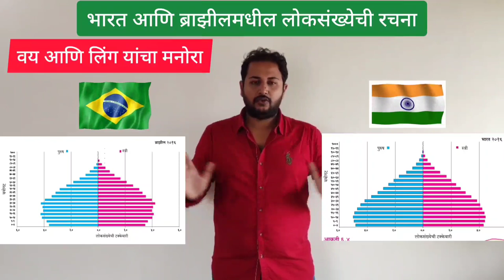10th | Geography | Chapter 6 | लोकसंख्येची रचना | भारत आणि ब्राझीलमधील लोकसंख्येची रचना | V-School